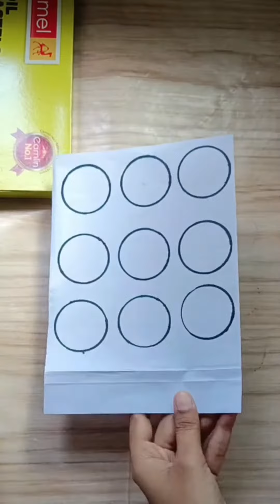How To Make Brother's Day Easy Card😱 DIY Brother's Day card From Pape